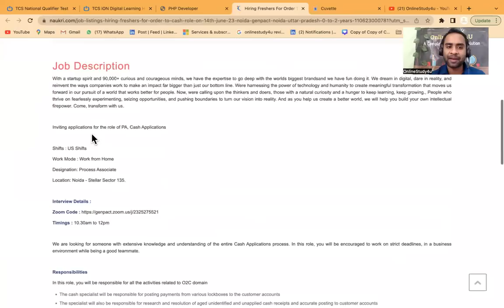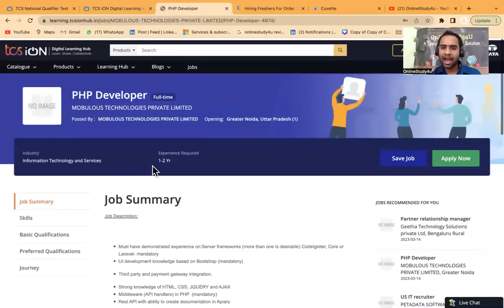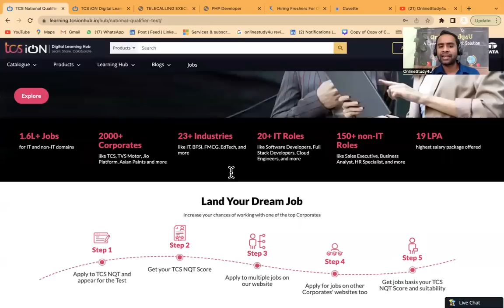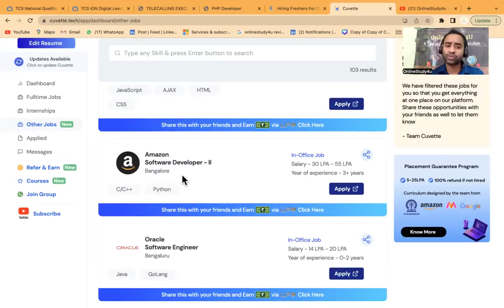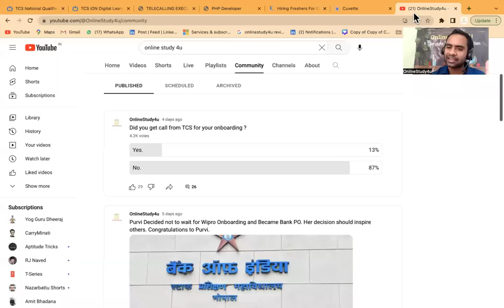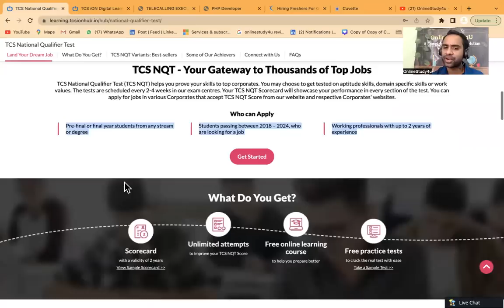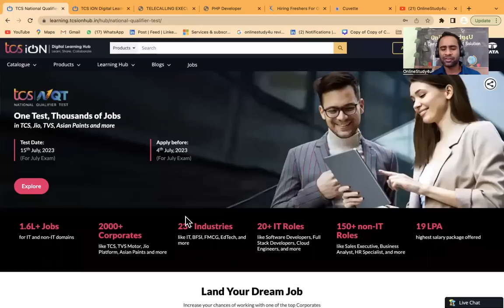TCS & Genpact Biggest off-campus Hiring | Genpact work from Home | Interview date- 14/06/23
TCS hiring
tcs hiring
software hiring
jobs freshers
fresher hiring
freshers hiring
Hiring freshers
STEP internship
product company
summer internship
off campus
freshers hiring
Hiring freshers
STEP internship
product company